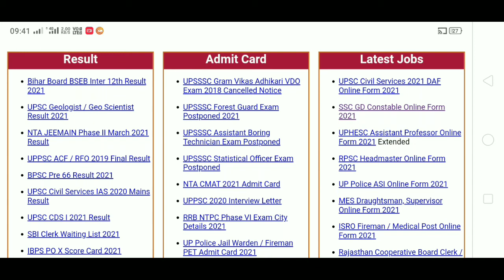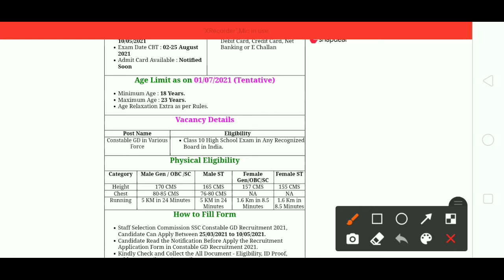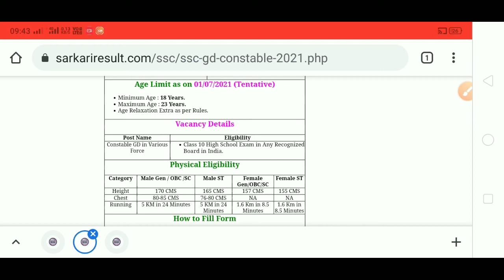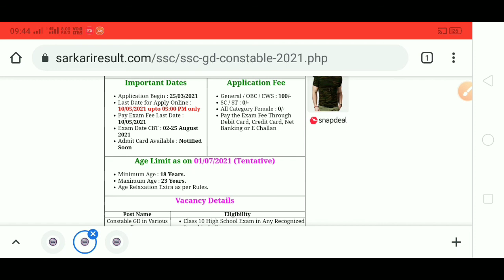SSC GD CONSTABLE NEW VACANCY 2021 / New Vacancy SSC GD Constable 2021